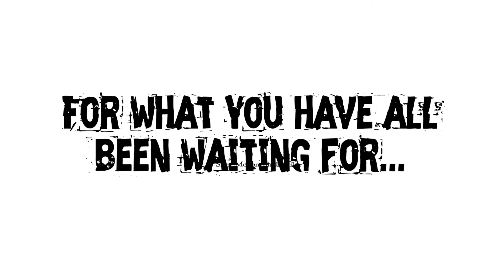Zombie and vampire friends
Almost time for trick or treating, but before two friends, a zombie and a vampire play pretend, what will it be about? Watch to find out.